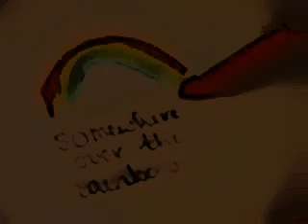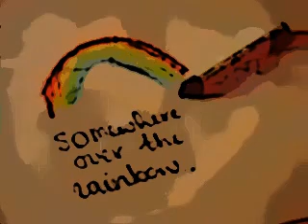Mina - Over the Rainbow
Harold Arlen -- lyrics by Edward Yip Harbourg

And wake up where
The clouds are far behind me
Where troubles melt like lemon drops
Away above the chimney top